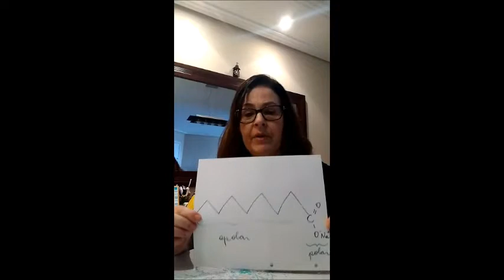Água e Sabão